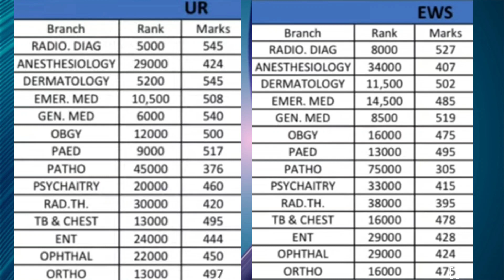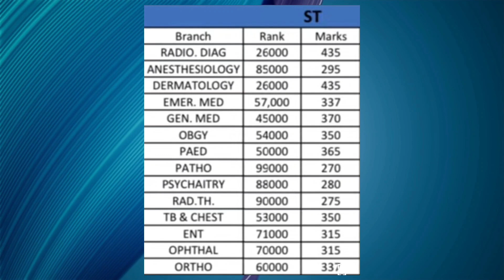Minimum Marks & All India Rank Required To get Clinical Branches in Govt Medical College AIQ CUTOFF